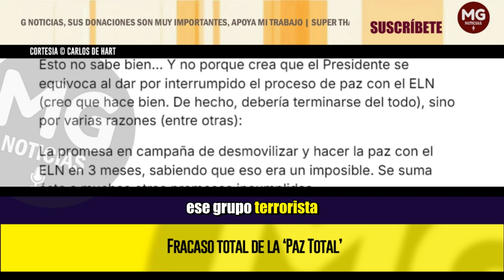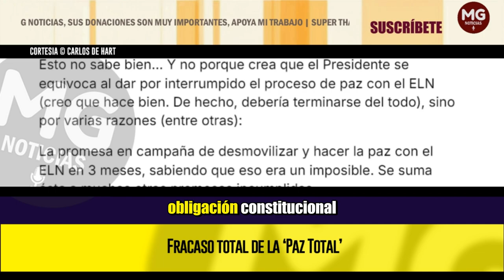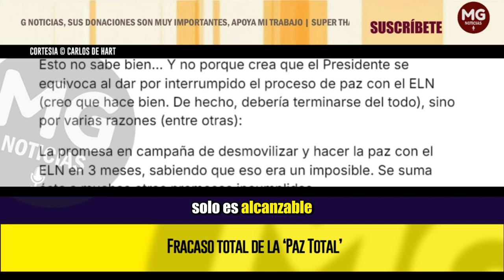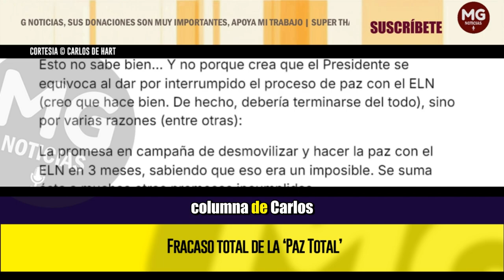FRACASO TOTAL DE LA 'PAZ TOTAL' ❌ Columna Carlos de Hart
La promesa en campaña de desmovilizar y hacer la paz con el ELN en 3 meses, sabiendo que eso era un imposible. Se suma ésta a muchas otras promesas incumplidas.
columna CARLOS DE HART para PORTAFOLIO